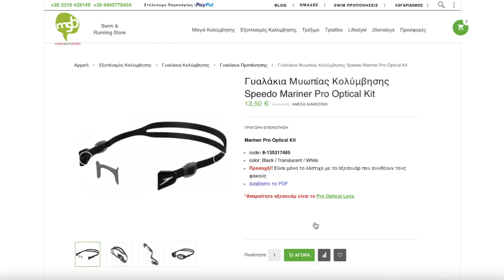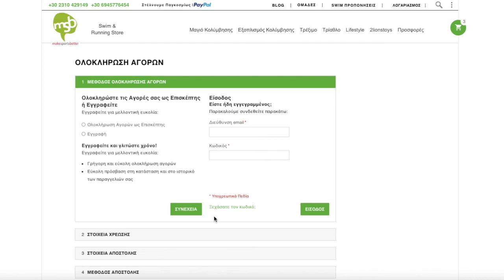How to order Speedo Mariner Pro Optical ( Γυαλάκια Μυωπίας Κολύμβησης)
Τα γυαλάκια μυωπίας για την κολύμβησης της εταιρίας Speedo έχουν την δυνατότητα της αλλαγής των φακών σε κάθε μάτι .
Τα γυαλάκια αποτελούνται από 3 κομμάτια.
1.Την πρώτη συσκευασία με το γυαλάκι στον βαθμό της επιλογής σας για το ένα μάτι .
2.Μια δεύτερη συσκευασία με το δεύτερο γυαλάκι στον βαθμό της επιλογής σας στο δεύτερο μάτι .
3.Το ΚΙΤ όπου περιλαμβάνει τρία μεγέθη στο επιρρίνιο και ελαστικό λουράκι.
Δεν υπάρχει δεξί και αριστερό οι  ΦΑΚΟΙ ΠΡΟΣΑΡΜΟΖΟΝΤΑΙ και από τα 2 μάτια.